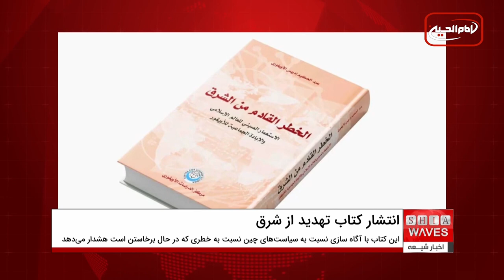انتشار کتاب «تهدید از شرق؛ خطر استعمار چین برای جهان اسلام و نسل کشی جهانی اویغورها» به زبان عربی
گفتگوی اخبار شیعه با دکتر ابراهیم روشندل کارشناس روابط بین الملل از واشنگتن

مرکز مطالعات اویغور از انتشار کتاب «تهدید از شرق؛ خطر استعمار چین برای جهان اسلام و نسل کشی جهانی اویغورها» به زبان عربی خبر داد.
این کتاب جدید ، خطر استعمار چین را هشدار می دهد و از نسل کشی اویغورها پرده برداری می کند.
این کتاب به موضوع نسل‌کشی و جنگ زمامداران چین بر علیه اسلام می‌پردازد و با اشاره به اقداماتی که رژیم چین در ترکستان شرقی بر علیه مسلمانان انجام می‌دهد ، چنین نتیجه گیری می نماید که این کشور ضمن تظاهر به دوستی با اسلام و مسلمانان و جهان اسلام، در تلاش است اولین مانع بر سر راه طرح استعماری خود را از بین ببرد.
این کتاب همچنین با آگاه سازی نسبت به سیاست‌های اشغال گرانه رژیم کمونیستی چین که تحت پوشش سرمایه‌گذاری در سرتاسر جهان در حال افزایش است ، با ذکر موارد متعدد و مثال های گوناگون ، به همه جهانیان خطری را که از شرق دنیا در حال برخاستن است ، هشدار می‌دهد.